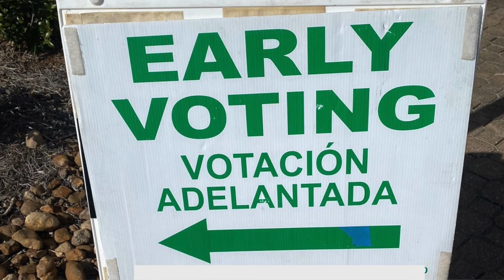Do Expats Have a Voice?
Do Expats have a voice?  So many Expats/Illegal Immigrants are afraid to have an opinion on anything. That's why you should get residency in your new adopted country.  People just put up with being treated unfairly or don't speak up when they see injustice around them.  I use my voice to ask questions so that the place I live is a place I can be proud of.